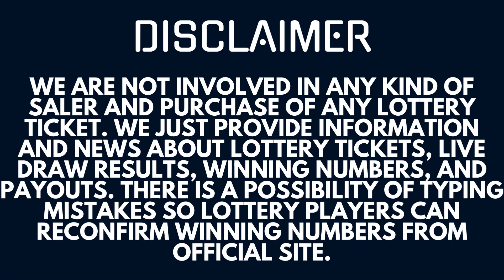Powerball Lottery Results & Winning Numbers - Today Live Drawings June 14, 2023 - Jackpot Odds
Today June 14, 2023, I am uploading Powerball Lottery Results, Top payouts, and winning numbers for today and past 30 days in this video.

The Multi State Lottery Association (MUSL) releases Powerball June 14, 2023, results for today Wednesday. The Multi-State Lottery always conducts Power-ball live drawings Monday, Wednesday, & Saturday at 10:59 p.m., ET.